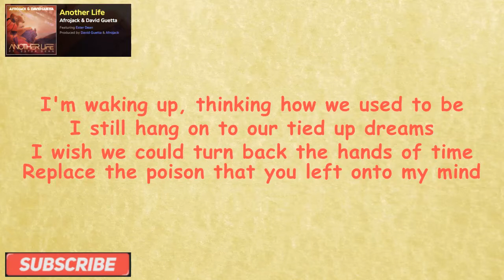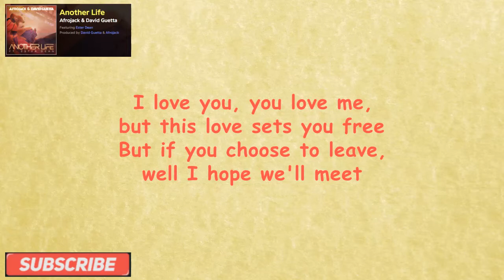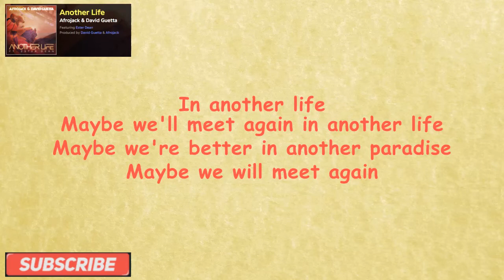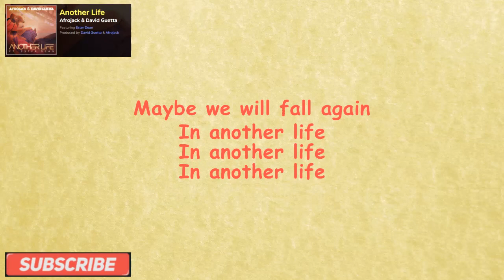Afrojack & David Guetta ft. Ester Dean - Another Life Lyrics/Lyrics Video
This Video Afrojack & David Guetta ft. Ester Dean - Another Life Lyrics/Lyrics Video is lyrics version of the song Another Life composed by Afrojack & David Guetta ft. Ester Dean.

Lyrics:

[Verse 1: Ester Dean]
I'm waking up, thinking how we used to be
I still hang on to our tied up dreams
I wish we could turn back the hands of time
Replace the poison that you left onto my mind

[Chorus]
Maybe we'll meet again in another life
Maybe we're better in another paradise
Maybe we will meet again
Maybe we will fall again

[Verse 2]
I can't imagine what this life would be
We holdin' on to fading memories
I love you, you love me, but this love sets you free
But if you choose to leave, well I hope we'll meet

Follow Sparks

Follow Afrojack